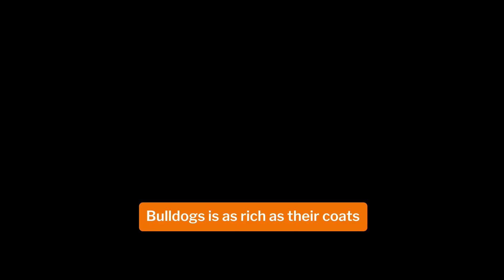Discover the Enchanting World of Tri Color Frenchies - Rare Canine Elegance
Join us on this journey as we explore the unique characteristics, history, and charm of these rare canine companions.

From their distinctive coat patterns to their playful personalities, get ready to be captivated by the allure of Tri Color French Bulldogs. Don't miss out on the opportunity to learn more about these adorable and sophisticated furry friends.

Tri Color French Bulldogs
Rare Canine Elegance
French Bulldog Coat Patterns
Playful Frenchie Personalities
Unique Characteristics of Tri Color Frenchies